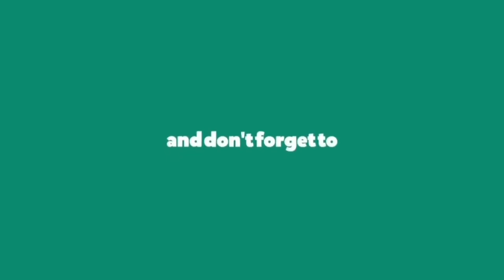Lyric: Fraction by Rasmus Hagen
Fraction by Rasmus Hagen
Album: Love & Hurt

Fraction Lyrics:

I'm gonna tell you how I feel
You're oceans deep of blue
A sky that never ends
I'm not afraid to share my all
My darkest and my light
All I have, I give to you

So just dive right in, into my arms
And just hold my hand, you're more than enough

All I need is a fraction
A fraction of what your world can give
Just a fraction, a fraction
Ooh, your world has so much love
You are more than enough
A fraction, a fraction of your love

We met through the telephone
Through a modern piece of art
I could see you smile
But it's the same as yesterday
You're perfect in my eyes

A fraction of your love

Just a fraction, a fraction (A fraction)